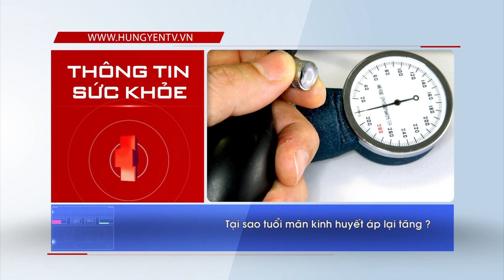Lợi ích sức khỏe từ việc massage